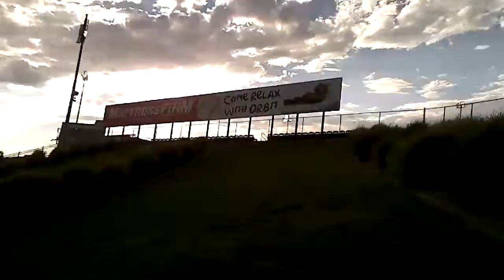Take me out to the ball game....Part 1 NM/26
Albuquerque NM